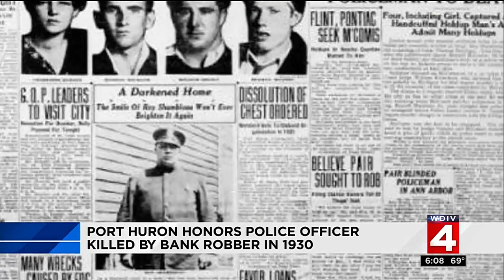Port Huron honors police officer killed by bank robber in 1930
Port Huron honored a police officer who was killed by a bank robber in 1930.